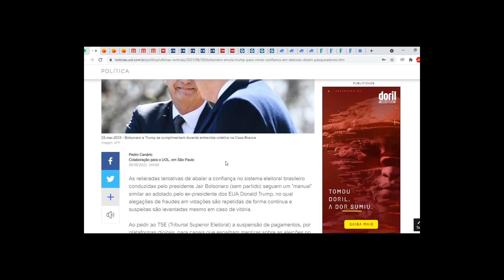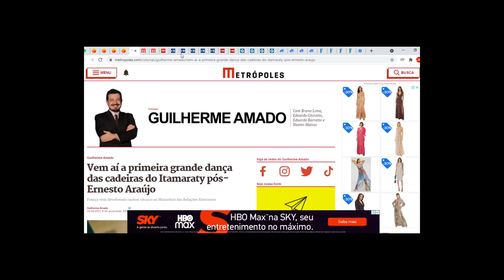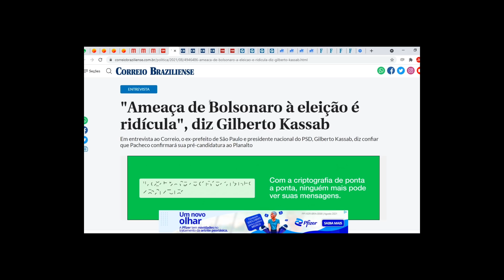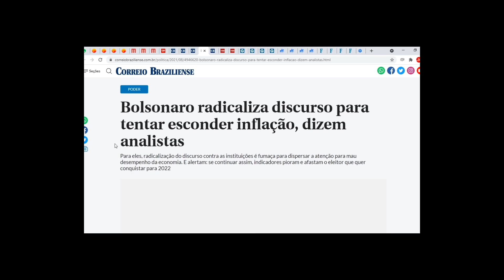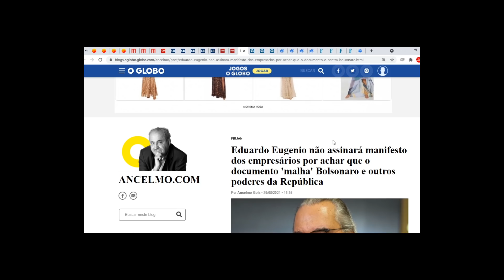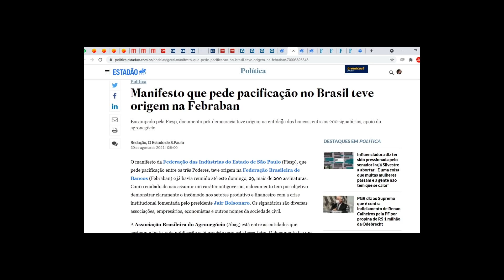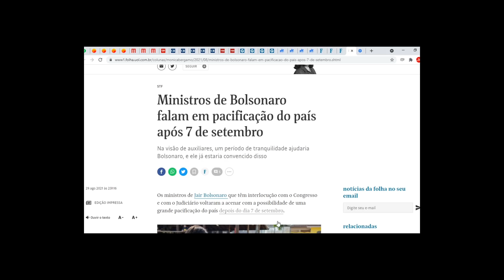Aliados do governo temem invasão do STF dia 7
Aliados do governo temem integridade das instituições nas manifestações do dia 7. Recentes afirmações de Bolsonaro preocupam aliados do presidente